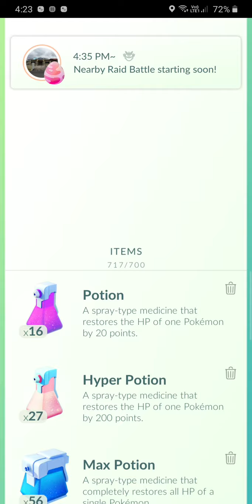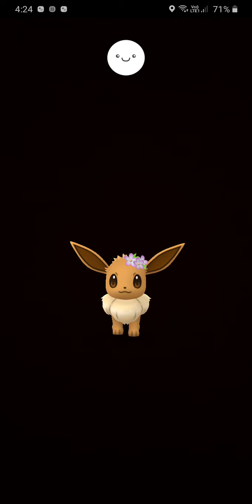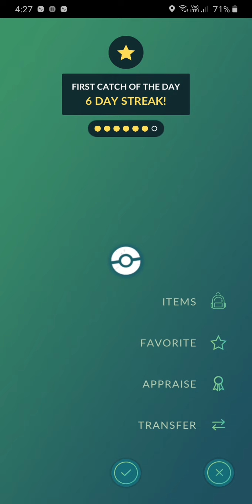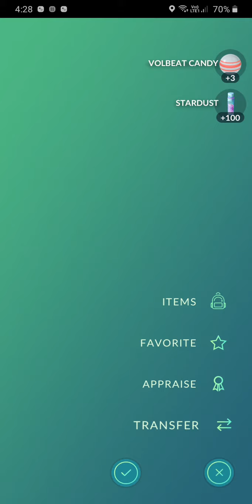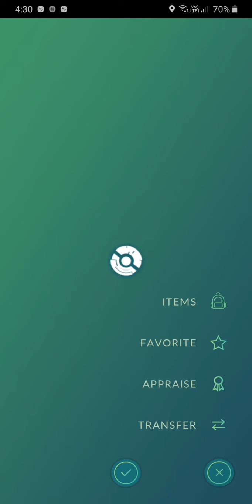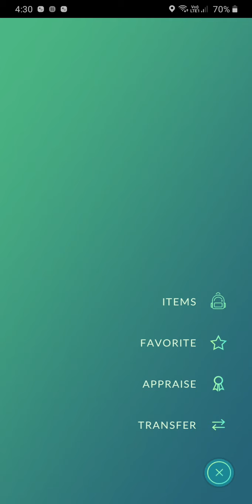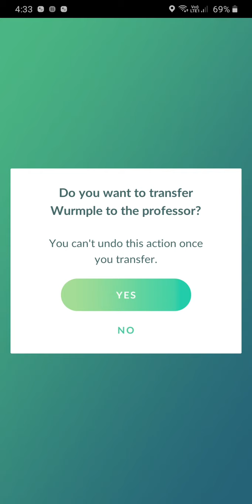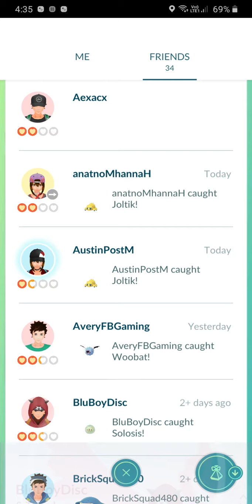Let's Play - Pokemon GO (Level Up)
Finally reached level 32!

During the Coronavirus pandemic, no one is allowed to leave their house. Niantic gave every trainer 30 Incense so they can catch Pokemon without going out. The eggs also can be hatched at half the usual distance.

Pokémon GO is a free-to-play location-based augmented reality mobile game developed by Niantic and published by The Pokémon Company as part of the Pokémon franchise. It was released worldwide in July 2016 for iOS and Android devices.